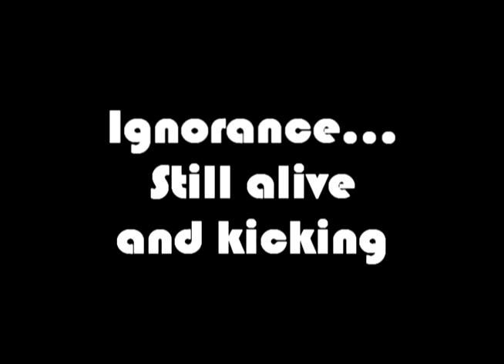Smart People Don't Need a Walk-Over